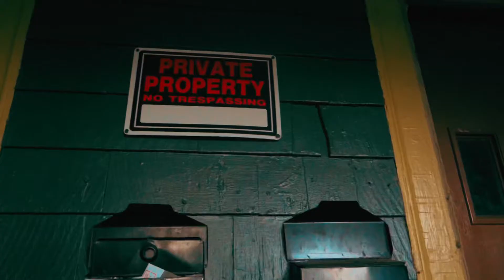Lil Peedi “Lemon Pepper Freestyle” official video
Lil peedi “lemon pepper freestyle” shot by @quincymoetfilms